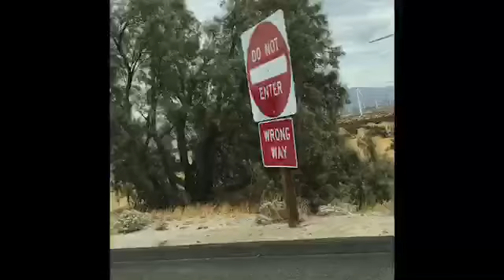road rage on route 62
living in the desert part two...hay red neck you missed!